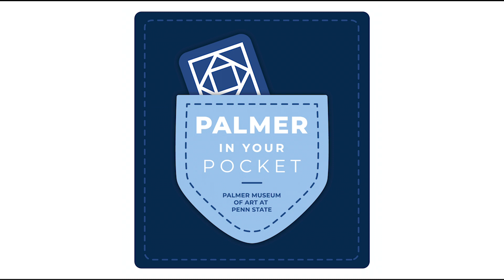Palmer in Your Pocket #2.3: Art After Hours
Palmer Museum intern, Annabel, and the rest of the PIYP team remind you that Art After Hours is back this Thursday, September 30th, 5:00-8:00 p.m. In honor of the recent opening of our exciting special exhibition "Global Asias," we’re inviting you, our Penn State campus and State College community, to the museum. We’re going to be thinking about diversity and connection in our world with the theme “Celebrating Multitudes.”